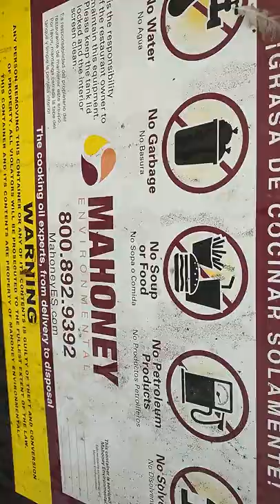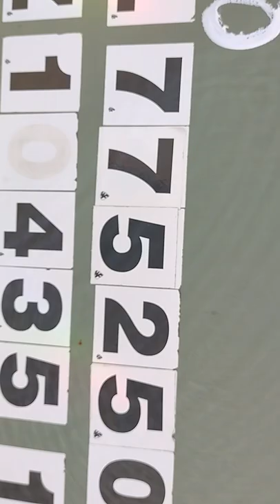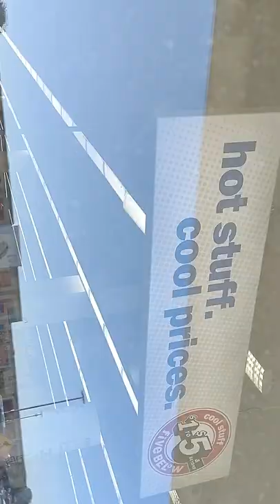MARY-LEE'$ FORD CITY MALL I'M NOT N FULL FLIGHT FROM REALITY BUT I AM READY 4 TAKE OFF WHEN EVER U R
LL Cool J - Mama Said Knock You Out
MARY-LEE'$ NOW IT'$ PERSONAL SWAGGER JACKERS GANG BANGERS TROLLS HATERS & MORE ME AGAINST DA WURL OK"
MARY-LEE'$ SINCE I'M WORTH DA MOST PUT IT ON MY HEAD & YOURS OR JUST $HUT UP & KICK ROCKS YO CHOICE!"
MARY-LEE'$ I AM NOT YOUR DOOR NOB OR YOUR DOOR MAT LONG STORY SHORT I WALKS IT LIKE I TALKS IT.
Young M.A Talks New Album,
I AM NOT YOUR LEADER...
HATERS JUST FO THE RECORD I AM NOT YOUR LEADER NEITHER AM I A CHEATER AND WHEN IT COMES DOWN TO ME BEATING U AT THIS GAME CALLED LIFE AND DEATH AND IF ANYTHING U NEED TO STOP TRYING TO FUK ME MARY-LEE OUT OF EVERYTHING AND JUST LIKE I'M YOUR WIFE BCUZ EVERYBODY KNOWS I AM NOT THE MARRING TYPE NOT UNLESS IT COMES WITH A SUIT OV ARMOR AND A BULLET PROOF VEST THEN I MIGHT JUST INVEST IN BONING U LIKE I OWN U BUT UNTIL THEN I'MA KEEP RIGHT OWN WINNING AND GIVING MY HIGHER POWER ALL OV MY ATTENTION AND MY LIFE LONG LESSONS REASON BEING IZ BCUZ HE...SHE...OR...SPIRIT GAVE ME MY FREEDOM WHICH ALSO MEANS I CAN'T COMPROMISE ME OR MY FREEDOM AND WITH SOME UNGODLY UNBELIEVERS AND WHO JUST LOVE SCHEMING LIKE A DEMON AND EVEN CREATING AND CREEPING WITH SOME HEATHENS IN OTHER WORDS I CAN'T BE YOUR LEADER OR YOUR RUSSELL WILSON BUT WHAT I CAN BE IZ A FRIEND LIKE GEEZ-US... OR YOUR SPECIALIST...YOU KNOW JUST IN CASE U EVER NEED ME OR SOME REAL REST BUTT...BUTT...BUTT...JUST REMEMBER I COME HIGHLY RECOMMENDED WHICH ALSO MEANS YOU ARE GONNA HAVE TO PAY ME FOR MY EXPERTISE AND EXSPERIENCE AND NOT ON YOUR HANDS AND KNEES BUT WITH SOME M.O.N.E. Y...
BCUZ U TOOK MY LABOR OV LUV FOR GRANTED THE 1$T 3 TIMES AND THEN U TRIED TO LEAVE ME BEHIND AND WITH SOME BRAIN DAMAGE WHEN EVERYBODY KNOWS THAT BRAIN DAMAGE ON THE MIKE DON'T MANAGE OR MAKE ANY COMMON SENSE AND JUST LIKE TWO DICKS IN SOME SHIT DON'T MIX NOT UNLESS IT'$ A T-RICK TO IT...STUPID...ASS BITCHES...GET IT? GOT IT? GOOD...
NOW WHERE THE FUK IS MY LOOT OR DO I HAVE TO SHOOT YA AND WITH THE SAME NEEDLE U TRIED TO DEAD ME AND MY MIND WIT DR. DRE...
AND FRIENDS...
LONG STORY SHORT...ACTIONS SPEAKS LOUDER THAN WORD AND A PICTURE SAYS A 1000 WORDS AND OV COURSE E-Z DOES IT...AGAIN...AND THAT'$ WHY I SWORE WHEN I GOT OUT I WAZ GONNA KILL U BITCHES!!! NOW HOW DO U WANT IT QUICK...FAST OR IN A HURRY...
EITHER WAY I'MA BURY U TWO FAGETS EVEN IF IT'$ THE LAST THING I DO OR SAY OOOUUU NO BUT FO REAL... I'MA GIVE Y'@LL 1 MO CHANCE BIGGIE TO SHOOT TO KILL OR KEEP IT REAL WITH YOURSELVES...OR ELSE...
U JUST GOTTA FEEL IT FOR REAL...F-EEL WHAT? YOUR USE TO BE PENIS OR A DICK UP YOUR BUTT EITHER WAY I'MA NEED YOUR ASS UP AND FACE DOWN WHY? BCUZ I'MA NEEDS MY MON-E NOW CLOWNS PEACE...
WRITTEN BY:
MARY-LEE
AKA
MARY-MAC